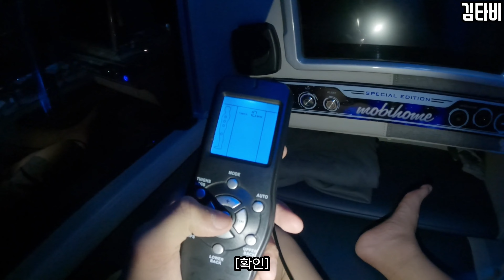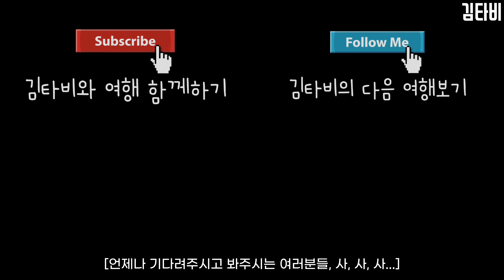(Sub) 베트남 고오급 슬리핑 버스 타고 백두산보다 더 높은 고산도시 가기 - [세계여행67] 베트남 사파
안녕하세요, 여행 유투버 타비입니다(꾸벅)

이번엔 두번째 도시 사파로 갔습니다

하노이랑은 색다른 맛이 있는 도시라 두근두근하네요

@ 편집 프로그램 : VLLO & VREW
@ 촬영 : 고프로9
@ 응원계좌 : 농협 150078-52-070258